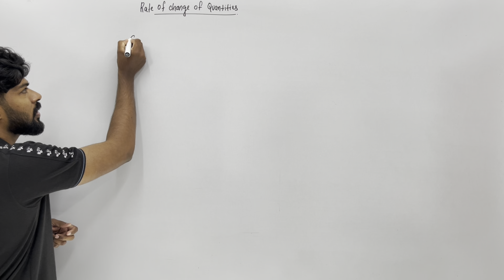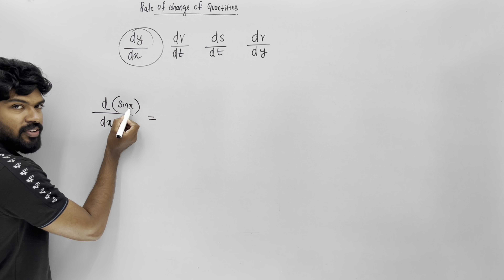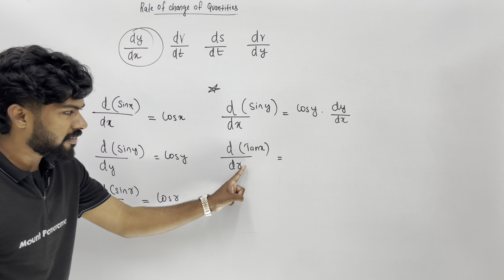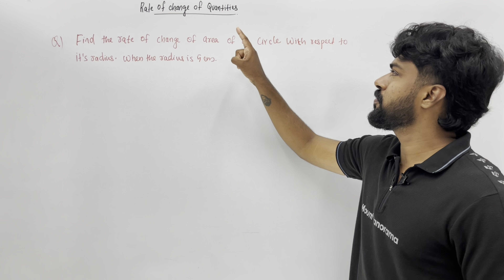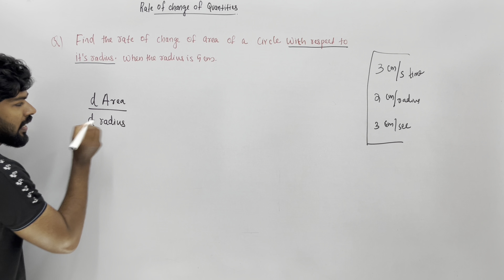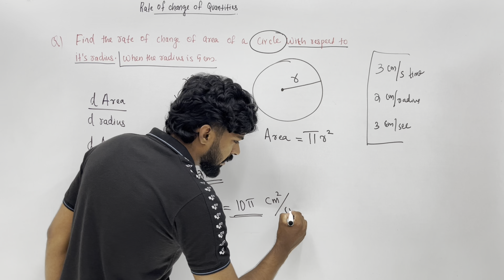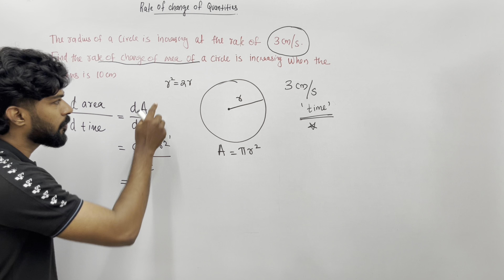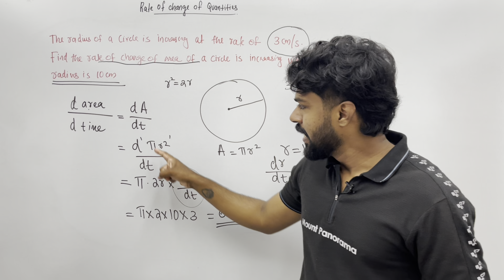PLUS TWO MATHEMATICS | chapter 6 | APPLICATIONS OF DERIVATIVES | class 12 | Kerala | part 1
Plus two
Maths
Mathematics
Chapter 6
Application of derivatives
Rate of change of quantities